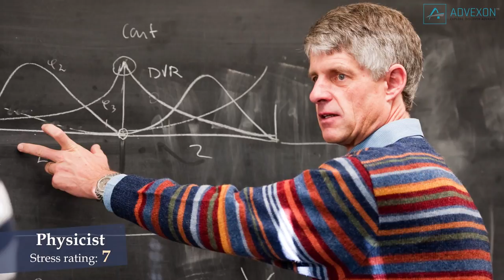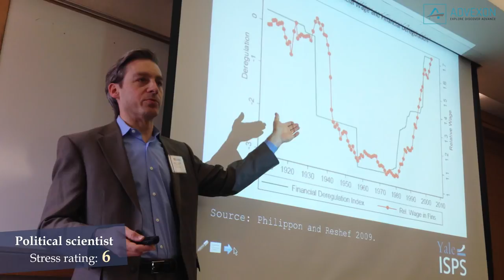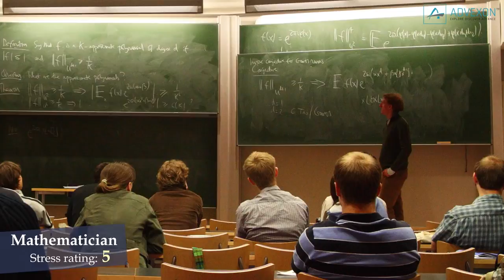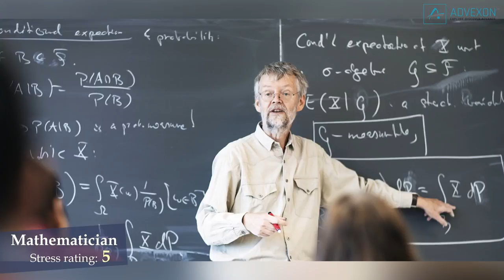Top 20 Well Paid Low Stress Jobs (Part 2)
So you think there's no such thing as a well-paid, low-stress job? Think again. Using the US Department of Labour database that compiles detailed information on hundreds of jobs, we bring you the Top 10 Well-Paid, Low-Stress Jobs.

13. Geoscientist (except hydrologists and geographers)
Stress rating: 7
Average salary: $105,720
Description: Study the composition, structure, and other physical aspects of the Earth.
Requirements: At least a bachelor's degree, and in several states geoscientists may need a license.
14. Astronomer
Stress rating: 7
Average salary: $110,220
Description: Observe, research, and analyse astronomical phenomena to increase basic knowledge or apply such information to practical problems.
Requirements: Ph.D. for most research jobs.
15. Physicist
Stress rating: 7
Average salary: $118,500
Description: Conduct research into physical phenomena, develop theories on the basis of observation and experiments, and devise methods to apply physical laws and theories.
16. Biomedical engineer
Stress rating: 7
Average salary: $91,230
Description: Analyse and design solutions to problems in biology and medicine, with the goal of improving the quality and effectiveness of patient care.
Requirements: Bachelor's degree in biomedical engineering or complete on-the-job training.
17. Materials engineer
Stress rating: 6
Average salary: $94,690
Description: Evaluate and develop materials, machinery, and processes to manufacture materials for use in products that must meet specialized design and performance specifications.
Requirements: Bachelor's degree in materials science or engineering, or a related field.
18. Political scientist
Stress rating: 6
Average salary: $103,210
Description: Study the origin, development, and operation of political systems.
Requirements: Bachelor's degree, followed by master's or Ph.D. in political science, public administration, or a related field.
19. Agricultural engineer
Stress rating: 6
Average salary: $78,490
Description: Apply knowledge of engineering technology and biological science to agricultural problems concerned with power and machinery, electrification, structures, soil and water conservation, and processing of agricultural products.
Requirements: Bachelor's degree, preferably in agricultural engineering or biological engineering.
20. Statistician
Stress rating: 6
Average salary: $84,440
Description: Use statistical methods to collect and analyse data and help solve real-world problems in business, engineering, the sciences, or other fields.
Requirements: Typically need a graduate degree.
21. Economist
Stress rating: 5
Average salary: $109,230
Description: Economists study the production and distribution of resources, goods, and services.
Requirements: Bachelor's degree.
22. Geographer
Stress rating: 5
Average salary: $74,920
Description: Study the nature and use of areas of Earth's surface, conduct research on physical aspects of a region, and conduct research on the spatial implications of human activities within a given area.
Requirements: Master's degree for most positions; some entry-level jobs in the federal government require only a bachelor's.
23. Mathematician
Stress rating: 5
Average salary: $112,560
Description: Conduct research in fundamental mathematics or in application of mathematical techniques to science, management, and other fields; solve problems in various fields using mathematical methods.
Requirements: Bachelor's or master's degree for those who want to work in government, and a doctorate may be required to work for private companies.
24. Materials scientist
Stress rating: 5
Average salary: $94,940
Description: Research and study substances at the atomic and molecular levels and the ways in which substances react with one another, use knowledge to develop new and improved products.
Requirements: At least a bachelor's degree; a master's degree or Ph.D. is needed for many research jobs.